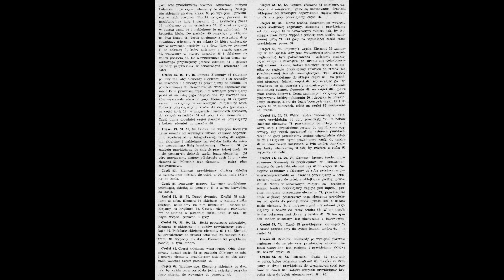Mały Modelarz 1959 / 01 - Parowóz Pt47 i wagon osobowy Bhxz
Pt47 to polski parowóz pośpieszny, produkowany w latach 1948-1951 dla Polskich Kolei Państwowych. Został zaprojektowany na podstawie wcześniejszego parowozu serii Pt31, przy zachowaniu podobnych wymiarów podwozia, układu napędowego i proporcji kotła. Lokomotywy Pt47 były eksploatowane w ciężkim ruchu pasażerskim i towarowym na liniach głównych. Ostatni parowóz został wyprodukowany 25 stycznia 1952 roku i pozostał w użyciu do lat 80. XX wieku. Obecnie jedyny sprawnym Pt47 jest Pt47-65, zachowany w parowozowni Wolsztyn.

skala (scale): 1:87
opracował (designer): Andrzej Sanuk